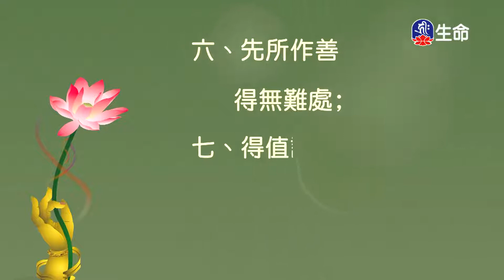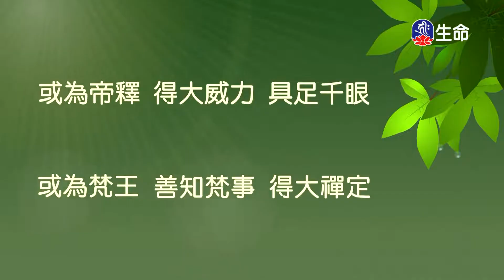般若心經教授(4)明就仁波切_般若講座_(lifetv_20220504_03:00)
般若講座_般若心經教授(4)明就仁波切。